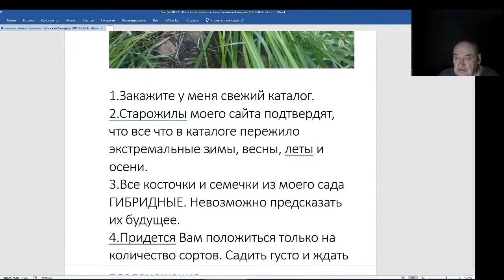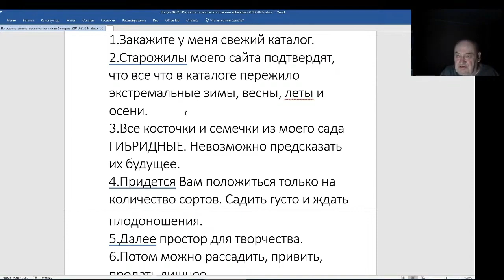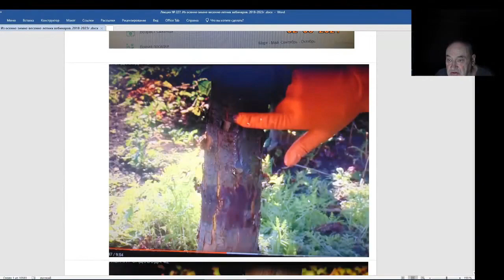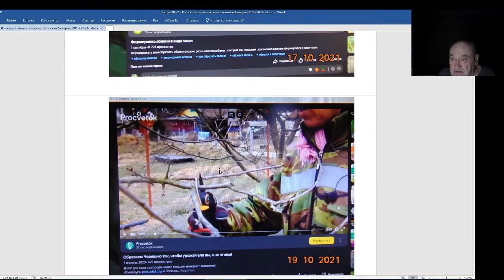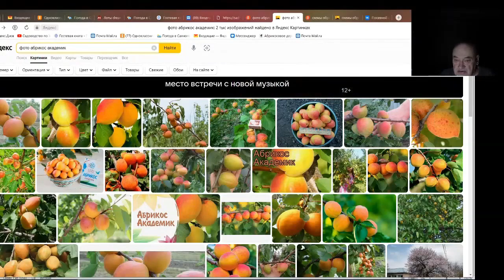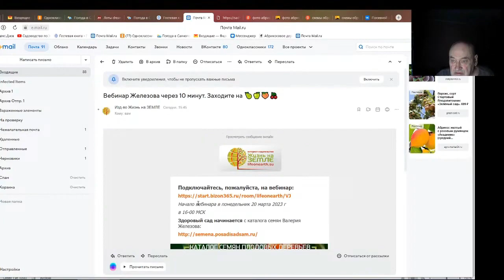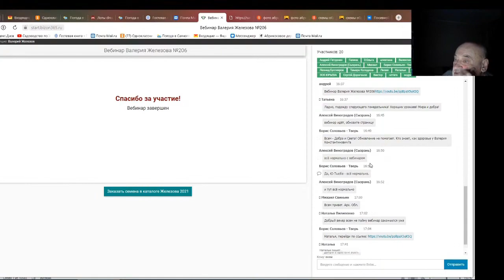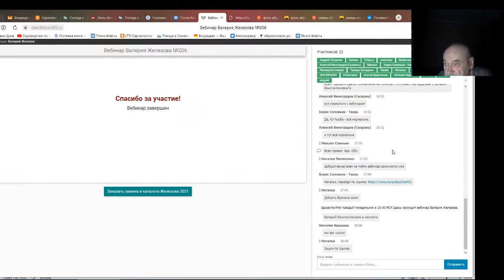Железов Валерий. Вебинар 227. ч. 7. Коротко о разном, но важном.